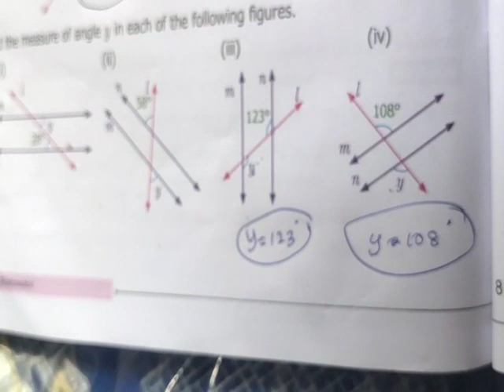Std 7 ||chapter 5 | GEOMETRY||. Ex: 5.2 ||Sum no: 3